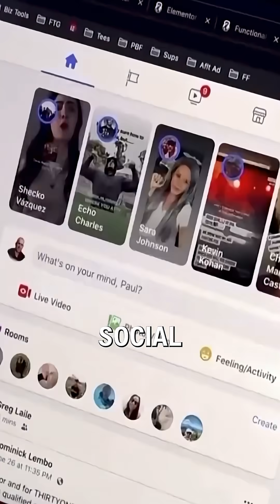Episode 2 trailer: Inside the teen brain: How social media shapes development with Dr Samantha Marsh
In episode two of ‘One Young Mind’ podcast, @matootles and @dr.maneesh_deva dig into what’s actually happening inside the developing teen brain when young people scroll, swipe, tap and refresh.

Dr Samantha Marsh joins us to break down the neuroscience behind social media use and why adolescents are particularly vulnerable to the design of these platforms.

We explore how dopamine pathways are shaped during adolescence, what constant digital stimulation means for emotional regulation and attention, and what’s not developing when so much of a young person’s social world happens online.

This conversation offers clarity for parents, educators and caregivers trying to navigate an overwhelming digital landscape. Dr Marsh cuts through the noise with science, compassion, and a clear call to action: understanding the brain is key to supporting our young people

This is an important, eye-opening conversation about the very real risks of social media, and the changes we can all make to support one young mind at a time.

🎧 Listen to the full episodes now in our YouTube channel or wherever you get your podcasts.

This podcast is bought to you by the team behind B416. For more information head to b416.co.nz

Thanks to our supporters 2Degrees and iHeart Radio.